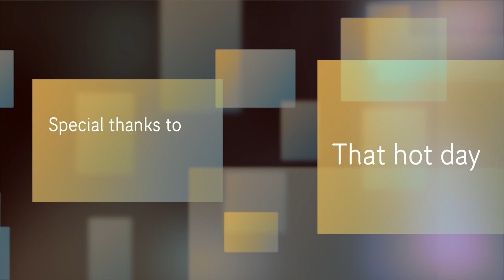Wire Rope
This video is about Wire Rope